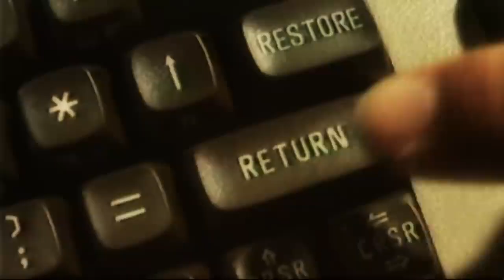Only You - Savage (1984) Italo Disco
Roberto Zanetti (Massa, Toscana, 28 de noviembre de 1956) es un cantante y productor musical italiano que empezó su carrera con el grupo Taxi para después seguir como solista, colaborando ocasionalmente con otros artistas. Zanetti se especializa en el estilo musical Italo disco siendo además reconocido como uno de los padres del género. Como cantante es conocido bajo el nombre de Savage, y como productor musical ocupa el seudónimo de Robyx. Es además uno de los productores más exitosos, influyentes e importantes del Eurodance de los años 90 y participó como autor y productor de un número importante de títulos a través de su sello discográfico DWA.